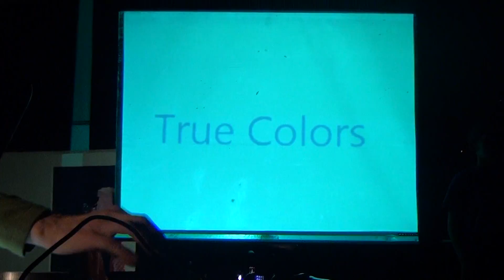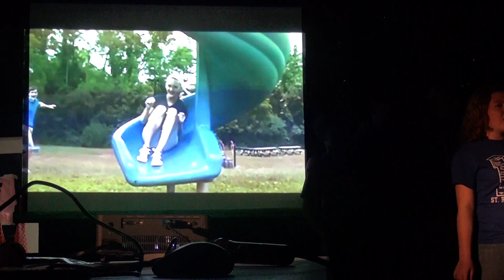talent show 2014 8TH